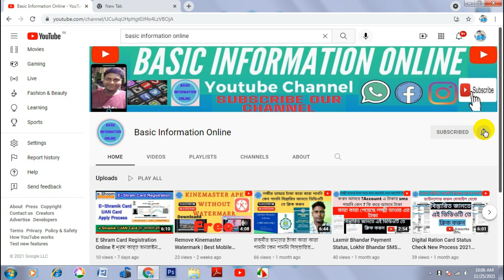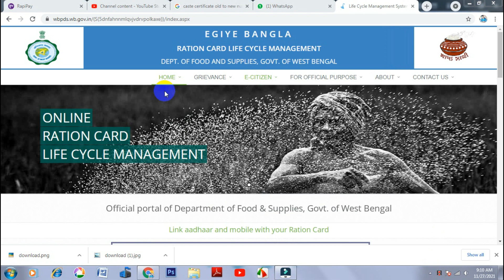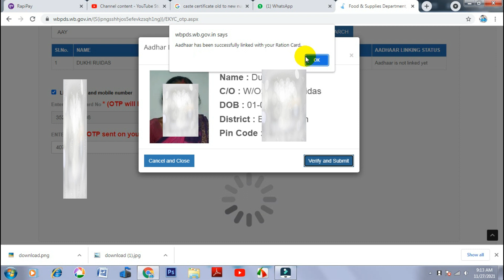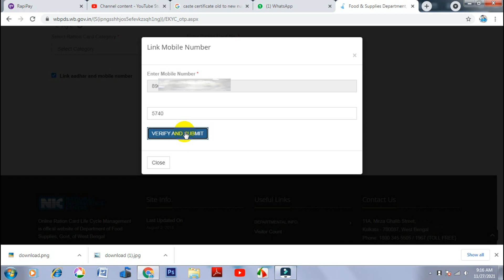Ration Card Aadhar Link Online|Mobile Number Link Ration Card Online|Aadhaar Link With Ration Card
Ration Card Aadhar Link Online | Aadhaar & Mobile  Number Link Ration Card Online | Aadhaar Linking With Ration Card